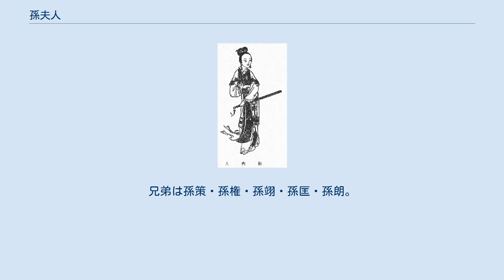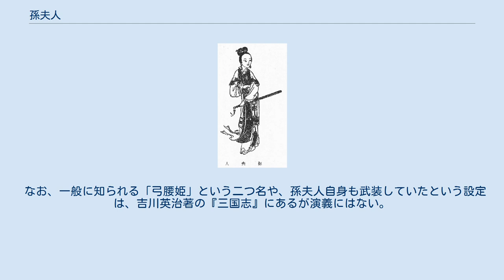孫夫人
孫夫人（そんふじん、生没年不詳）は、中国後漢末期の人物。
三国時代の呉の女性にして劉備の即位前の正室の一人（生別した）。
諱は不明。
父は孫堅。
兄弟は孫策・孫権・孫翊・孫匡・孫朗。
姉は弘咨夫人・陳某夫人ら。
 一般に孫尚香（そん しょうこう）の名でも知られているが、これは京劇で使われる名前である。
同じく『三国志演義』では孫仁（史実では孫朗の別称）として設定されている。
　 正史『三国志』蜀書において言及されたが、劉備の妻として立伝されたことはない。
呉の人物でありながら呉書にも一切の記述がない。
 孫権の意向により劉備に嫁いだ。
法正伝には人柄が記載されており、才気・剛勇の点で兄達の面影があったとされる。
さらに「北に曹操、南に孫権、更に内にあっては孫夫人の脅威があり、その中で我が君が志を遂げたのは、ひとえに法孝直の功績である」との諸葛亮の言が記されている。
孫権の妹であることをかさにきて驕り高ぶった性格で、呉の兵士を引き連れて劉備方の法令を守らず自分に任せて行動したことが多い。
そのため劉備は監視役として趙雲を派遣する。
また、孫夫人の侍女百余人が皆武装して侍立していたため、劉備は奥に入るとき常に怖れていたと記載されている。
 建安17年（212年）に劉備が数万人の兵を率いて益州に侵攻した際、孫権は大きな船で妹を迎えて揚州に帰郷した。
孫夫人が劉禅を連れて帰ろうとしたため、諸葛亮は趙雲に命じて長江を封鎖し、劉禅を奪還した。
 帰郷後の孫夫人の動向は、不明である。
 小説『三国志演義』では、呉国太（架空の人物、孫堅の第二夫人、第一夫人呉夫人の妹）が生母という設定になっている。
 身の回りには常に武装した侍女たちが付き、自身の部屋には武具が飾り立てられている、と描かれている。
兄の孫権が呉侯であることから、彼女もまた臣下から「東呉郡主」（諸侯の姉妹か娘の称号）と呼ばれている。
 劉備との政略結婚の話の時に、初めて孫夫人の名前が出てくる。
周瑜発案の婚姻政策により劉備を呼び寄せ、当初は殺そうと考えていたが失敗したため、代わりに国内に事実上拘留して骨抜きにさせるという計略を立てる。
しかし、趙雲が諸葛亮より授かった策を用いることで、劉備は孫夫人と共に荊州へ脱出することに成功する。
夫となる劉備とは年齢が30歳近くも離れていたが、両人の仲は良好なものであったことになっている。
 その後、劉備と孫権との関係が悪化する。
孫権は母の呉国太の要望に従って、張昭と魯粛の策で孫夫人の旧臣である周善という者を派遣させ、孫夫人に母の呉国太が危篤との偽報を与え、阿斗（後の劉禅）を引き連れて帰国させようとする。
しかし、それを発見した趙雲と張飛によって周善は斬られ、阿斗を奪い返されたので、彼女は一人で母国へ帰国することになる。
 帰国した後の孫夫人については、原本や写本によって違いがある。
いわゆる「毛宗崗本」は、夷陵の戦いで劉備が戦死したとの誤報を聞いて長江へ身を投げ、後世「梟姫祠」という廟がたてられたという挿話を加えている。
 なお、一般に知られる「弓腰姫」という二つ名や、孫夫人自身も武装していたという設定は、吉川英治著の『三国志』にあるが演義にはない。
 NHKの『人形劇 三国志』では「貞姫（ていき）」と名付けられ、劉備の前妻である淑玲（すうりん）と瓜二つであるという設定で登場している。